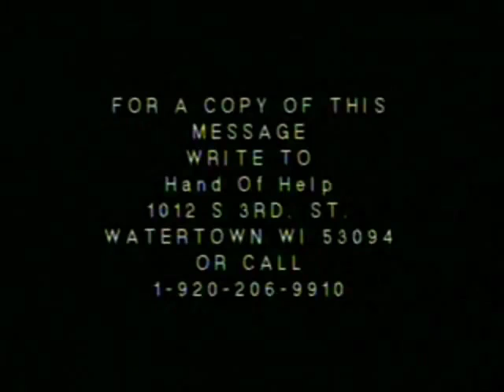Dumitru Duduman Warning America Pt. 10 of 10 - YouTube.flv